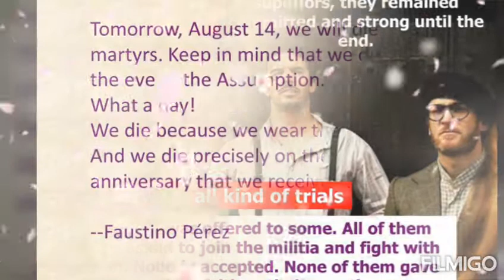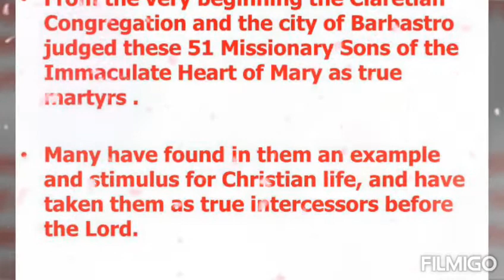Martyrs of Barbastro. (Instrumental)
This is a self made karoke of the song martyrs of Barbastro of the Claretian Missionaries. it is a song which inspires people on how these brothers face martyrdom and did not give up their faith even at the point of their martyrdom.